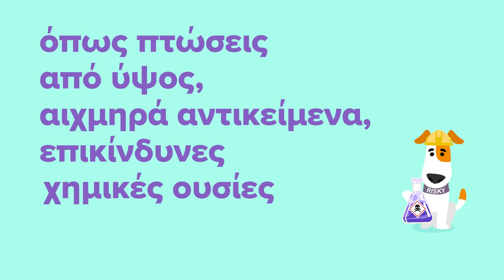Ασφάλεια και Υγεία στην Εργασία 2023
Διατηρούμε Ασφαλείς τους Χώρους Εργασίας μας:

• Αναφέρουμε τυχόν κινδύνους στον εργασιακό μας χώρο, όπως πτώσεις από ύψος, αιχμηρά αντικείμενα, επικίνδυνες χημικές ουσίες.
• Λαμβάνουμε Μέτρα Προστασίας και Πρόληψης, τοποθετούμε σήμανση ασφαλείας, κιγκλιδώματα, συντηρούμε τον εξοπλισμό μας.
• Χρησιμοποιούμε ορθά τα Μέσα Ατομικής Προστασίας όπως παπούτσια ασφαλείας, κράνος, γυαλιά ασφαλείας.

Όραμά μας, Μηδέν Εργατικά Ατυχήματα!